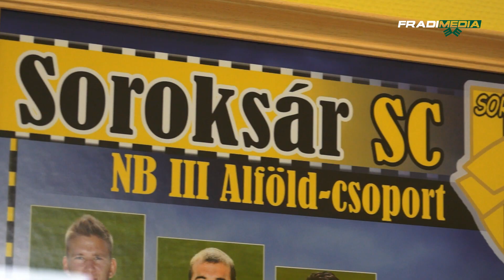FM | Lisztes Krisztián az NB II-re készül fiókcsapatunknál | 2014.06.11.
Készítették:
Budai László, Horváth Gergely